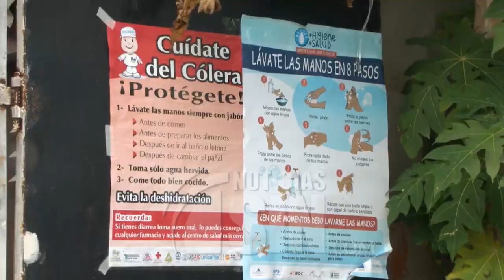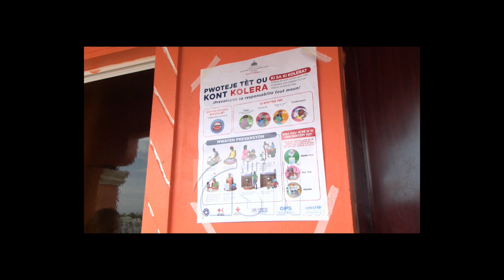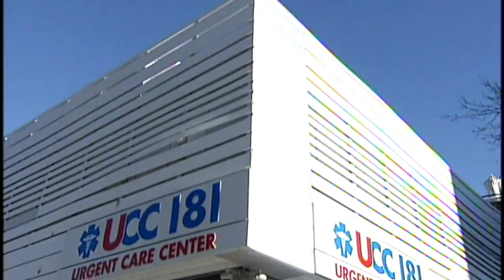Abinader es el único presidente que ha mantenido la continuidad del Estado